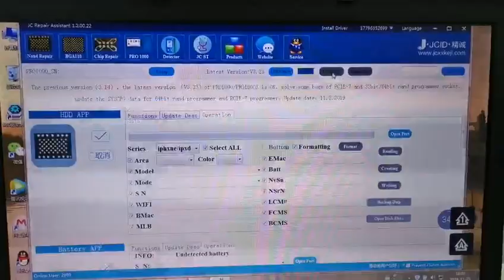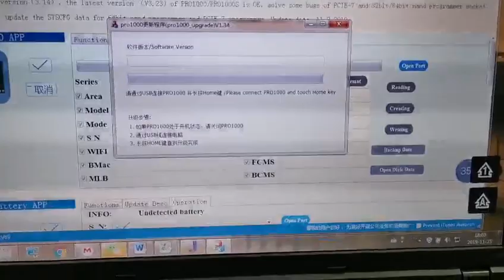(In English) JC Pro1000S upgrade operation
I had a heck of a time trying to find instructions in English to Upgrade Firmware to V3.23 on JC Pro 1000S and wrote to JC to ask for English instructions. This worked for me. Hope it helps someone else